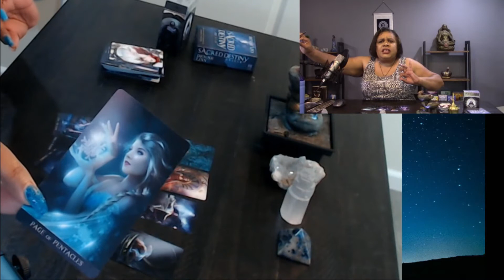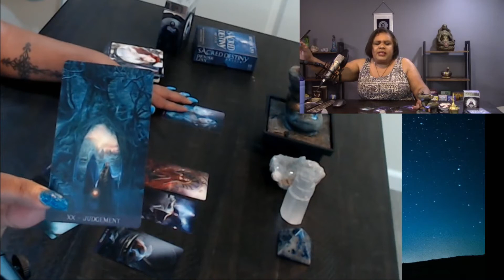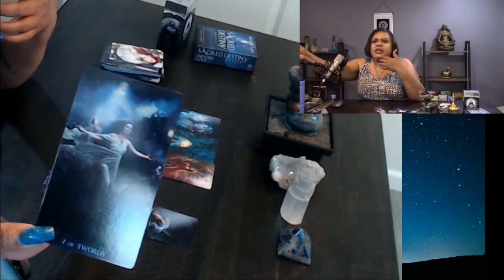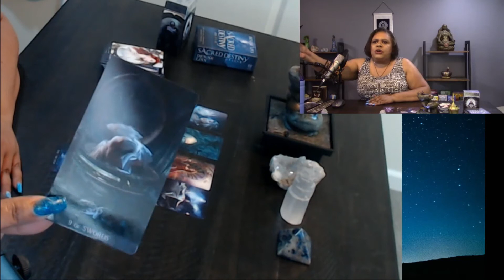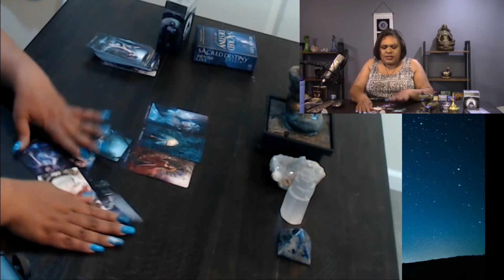Gemini Weekly Lightworker Message - June 10-16, 2020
Namaste,
Lisa